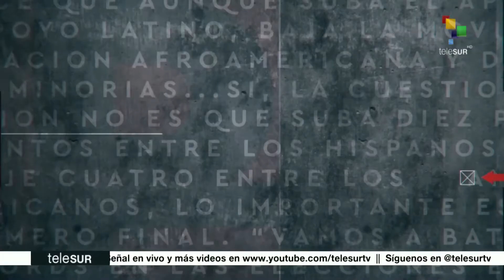Cruce de Palabras: Conversamos con Cristina Sada y Jesús Romero